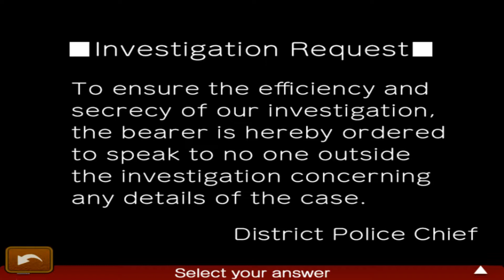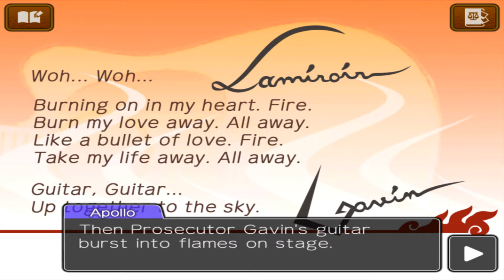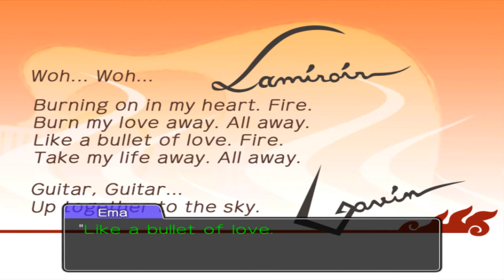Apollo Justice: Ace Attorney Playthrough | Part 20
What is Apollo Justice: Ace Attorney?

Apollo Justice: Ace Attorney is a visual novel adventure video game developed by Capcom. It is the fourth title in the Ace Attorney series, and was released for the Nintendo DS handheld game console in Japan in 2007 and in the West in 2008, for iOS and Android in 2016, and for the Nintendo 3DS in 2017.

The game takes place seven years after the previous game, Phoenix Wright: Ace Attorney − Trials and Tribulations. Phoenix Wright, the main character of previous titles in the series, has been stripped of his attorney's badge, and Apollo Justice, an up-and-coming attorney, becomes his apprentice, working with Phoenix's adopted daughter Trucy on four cases.

The player's goal is to get their clients declared not guilty; to do this, they investigate the cases and cross-examine witnesses. When finding inconsistencies in witness testimonies, the player is able to present pieces of evidence that contradict the witnesses' statements. They can also use the "perceive" system, in which they are able to see nervous motions or actions during witness testimonies, similar to a tell in poker.

Apollo Justice: Ace Attorney is, like the rest of the Ace Attorney series, a cross between the adventure game and visual novel genres. The player's goal is to defend their clients in four cases, and prove their innocence. The gameplay is separated into two types of situations: Investigations and trials.

During the investigation phase of each case, the player explores the game world by either using the stylus or the D-pad to select the actions they wish to engage in: Examine, Move, Talk, or Present. The player converses with non-player characters by selecting dialogue and can move around the game world by selecting the locations they wish to travel to.

Information gained during Investigation Mode can be used during the Trial phase of the game and items picked up can be used as evidence. The player cannot progress without completing certain actions. Ema Skye, a character from the DS remake of the original Phoenix Wright: Ace Attorney game, often provides the player with opportunities to use DS features such as the microphone to perform actions such as dusting for fingerprints.

The trial portions consist of listening to and cross-examining witness testimonies. The player is given the option to either Press or Present evidence in response to statements made by witnesses. The player can either select their choice or yell into the microphone.

By choosing Press, the player questions the witness's statement, which sometimes causes the witness to change their testimony. When finding inconsistencies in the testimony, the player may choose Present in order to show a piece of evidence that they think contradicts the testimony.

The player has a health bar, representing the judge's patience. If the player presents incorrect pieces of evidence or choose incorrect answers to questions in court, health is lost. If the health bar reaches zero, the player loses the game and their client is declared guilty. A new system, known as the "Perceive System," can be used to look for motions or actions made by witnesses that show nervousness, similar to a tell in poker.

The game also includes a "Crime Recreation Mode" that models evidence or the crime scene in a 3-D rendition and allow the player to explore the recreation to look for clues. Additionally, the game often recreates the crime in cutscene sequences, allowing the player to observe the action and find contradictions.